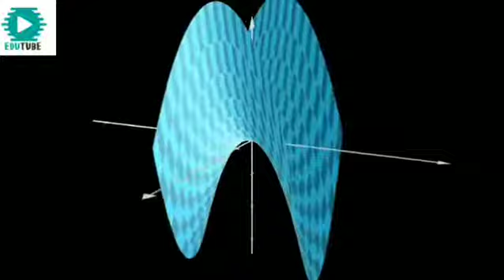Wait for some more days🔥🔥🔥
Credits: Arindam Bhattacharya